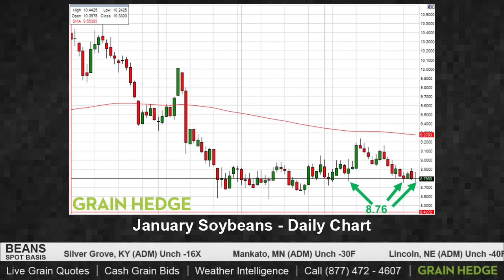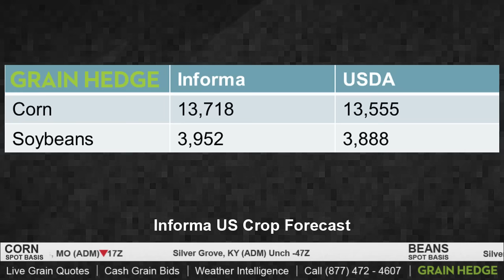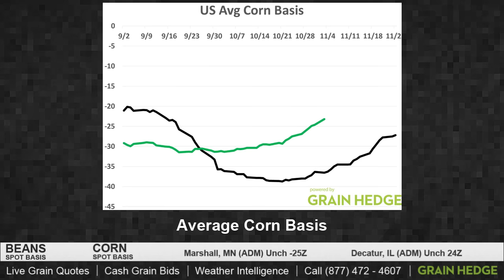Corn Basis Continues to Rally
After rallying this morning and in the overnight beans took a dive lower to close the day. Informa numbers were also released today.